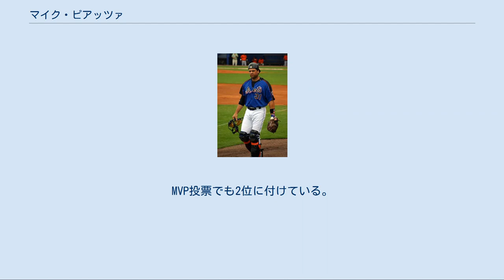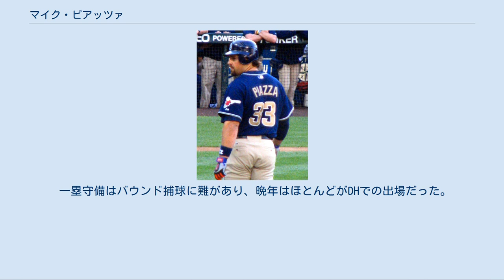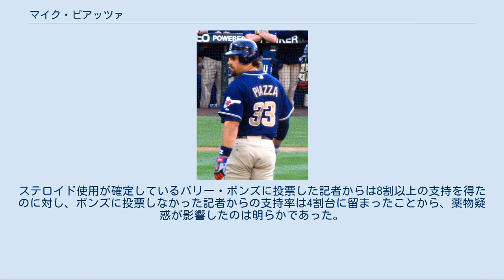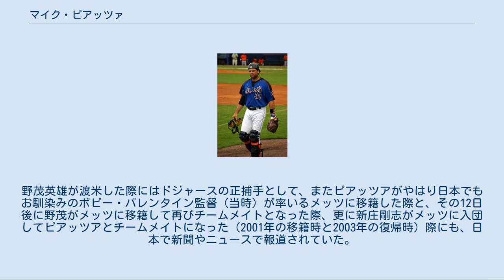マイク・ピアッツァ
マイケル・ジョセフ・ピアッツァ（Michael Joseph Piazza、1968年9月4日 - ）は、アメリカ合衆国ペンシルベニア州ノリスタウン出身の元プロ野球選手（捕手・内野手）。
右投右打。
 イタリア系アメリカ人である。
Piazzaの発音は[piːˈɑːtsə]だが、日本語表記は「ピアッツァ」のほか、マスコミによっては「ピアザ」「ピアッザ」「ピアーザ」と表記されることもある。
 2004年のピアッツァ 父方の曾祖父は南イタリア・シチリアからの移民で、父はスロバキア系の血も引き、不動産業や中古車販売で家族を養っていたが、一発を当てて億万長者となった。
また、父はトミー・ラソーダと親友で、マイクは、1977年のロサンゼルス・ドジャースがリーグ優勝決定の試合後、シャンパンファイトの輪に入れてもらうことができた。
 両親は広大な土地を購入し、打撃練習場を作った。
その打撃練習場の打撃マシンはプロが使う高性能なもので、マイクはこのマシンで練習をした。
マイクは練習をしたくてたまらず、兄弟からは「ヤツはまるで打撃練習場に住んでいるかのようだ。朝昼晩、いつもあそこにいる」と半ば驚き、半ば呆れ果てていた。
 一番好きなポジションは投手で一番嫌いなポジションは捕手だった。
リトルリーグ時代は監督から足が遅いことを理由に捕手を薦められるも、捕手は嫌なため、カーブを習得し投手に転向した。
進学したフェニックスビル・エリア高校では捕手が不足しており、肩が強いことを理由に監督からは捕手をやってみないかと誘われた際は、投手としての限界を自覚していたが、やはり捕手は好きになれず、打撃に集中したいため一塁手をやりたいと、翌日監督に伝えた。
 高校では打率6割を記録するも無名校のためどこからもドラフトで指名されず、マイアミ大学へ進学するも出場機会に恵まれず、試合に出場したいため、マイアミ・デード大学へ転校。
スカウトからの誘いがなかったが、ラソーダはマイクがかつてバットボーイの空いた時間にドジャースの投手相手にした打撃が忘れることができなかった。
 1988年のドラフトでドジャースから62巡目（この年に1433人指名され1,389番目）に指名された。
球団から電話がかかってきたのは指名から2か月後で、契約金は15,000ドル、捕手として入団。
ラソーダは間もなくドジャース史上最も攻撃的捕手の一人になるだろうと評した。
捕手をやるのはリトル・リーグ以来で、「ラソーダのペット」という陰口に耐え、捕手について学んだ。
 1992年には開幕をAA級で迎え、6月にはAAA級アルバカーキ・デュークスへ昇格。
9月1日にメジャーデビューを果たした。
 1993年春にチームはマイク・ソーシアを解雇したため、「ラソーダのペット」の声が高まった。
迎えた1993年のレギュラーシーズンは149試合に出場し、打率.318・35本塁打・112打点を記録した。
MLBオールスターゲームに選出され、新人王を満票で受賞した。
球団と3年総額420万ドルで契約延長した。
 1994年はチームが首位でマイクも5月に初の月間MVPを受賞するなど好調を維持していたが、8月11日にストライキによりシーズンを終えた。
ストライキは短期で解決すると聞かされていたが長引いて、プレーオフが行われず、失意に打ちのめされた。
翌1995年の開幕も危ぶまれたが、選手会側がストライキを解除。
この年トニー・グウィンに次ぐリーグ2位の打率.346を記録し、球団がロサンゼルス移転後の球団タイ記録となった。
チームは7年ぶりにプレーオフへ進出したが、シンシナティ・レッズとのディビジョンシリーズでは1勝もできずに終わった。
MLB史上最も攻撃力に溢れた捕手と称賛された。
 1996年、フィラデルフィアで開催されたオールスターゲームではレフト二階席へ本塁打を放ち、ナリーグを勝利へ導きMVPに選出された。
レギュラーシーズンは打率.336・36本塁打・105打点を記録し、MVPの投票ではケン・カミニティに次ぐ票を集めた。
ワイルドカードで前年に続きプレーオフ進出もアトランタ・ブレーブスに1勝もできずに敗退。
 1997年は打率.36...